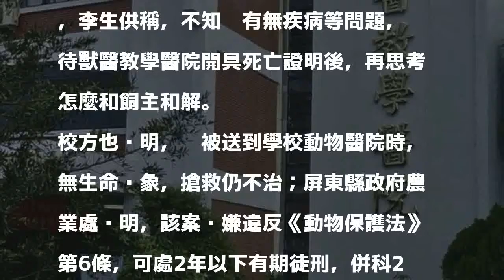男大生和獸醫女友吵架 踢貓出氣釀命案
〔記者羅欣貞／屏東報導〕疑似和女友吵架，屏東科技大學一名男大生，涉嫌用腳踢死女友幫友人照顧的貓，在國外的貓主人越洋報案，全案進入司法程序；屏縣府農業處指出，該案涉違反《動物保護法》，將等司法調查有結果後，依法裁罰。

發表評論評論如下。